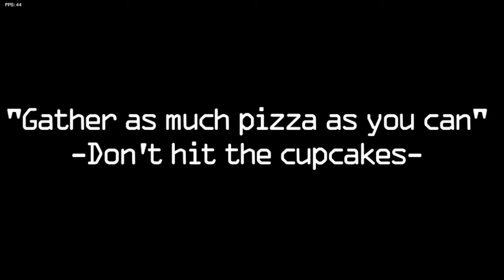FNF VS Freddy The Full ASS DAM MOD (FNAF Full week)